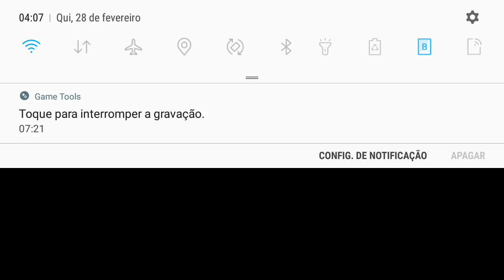GANHE 600 DIAMANTES E ATUALISE NOVO PASSE DE ELITE DEUSES EGIPICIOS FREE FIRE